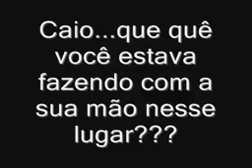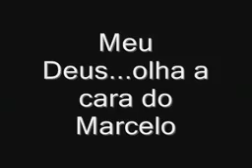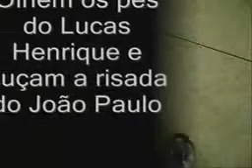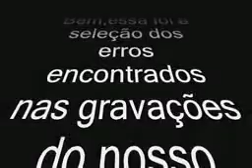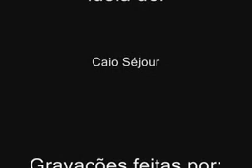erros de gravação 0001